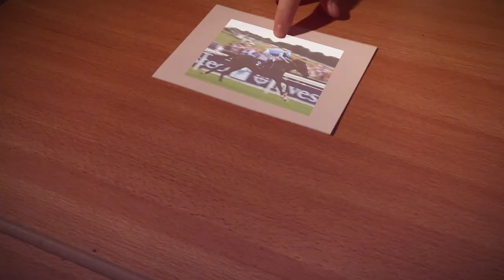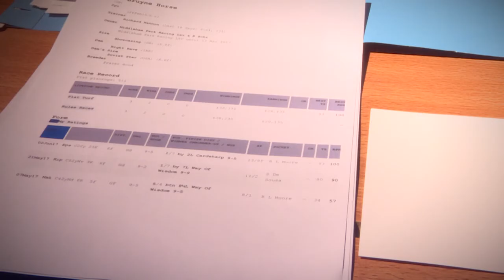Jamie Watson of Betfred with a DE BRUYNE HORSE Royal Ascot feature.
Jamie Watson of Betfred interviews Tom Palin, about DE BRUYNE HORSE, trained by Richard Hannon, who heads to the Group 2 Coventry at Royal Ascot.